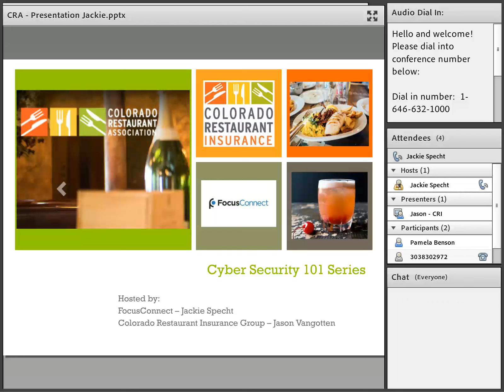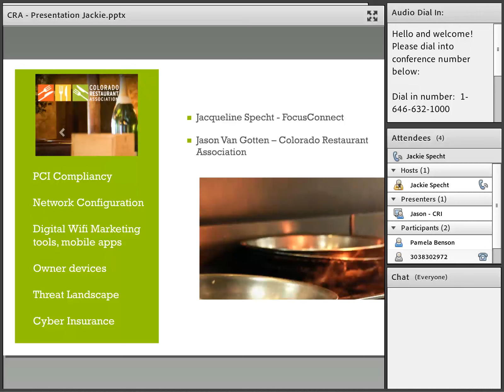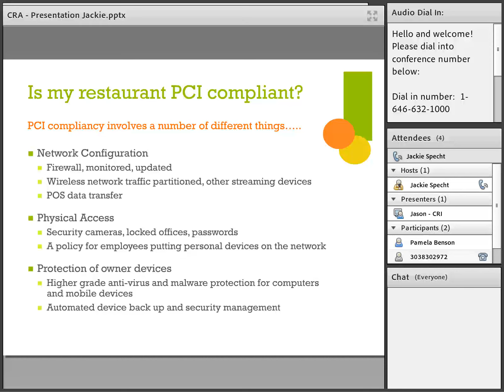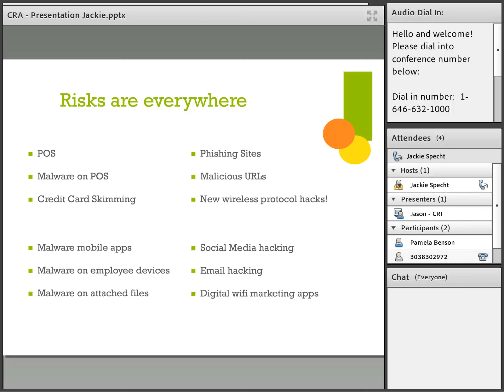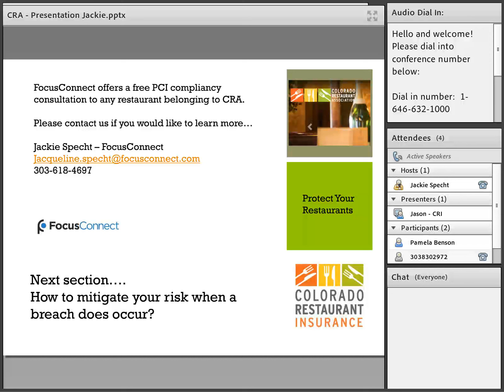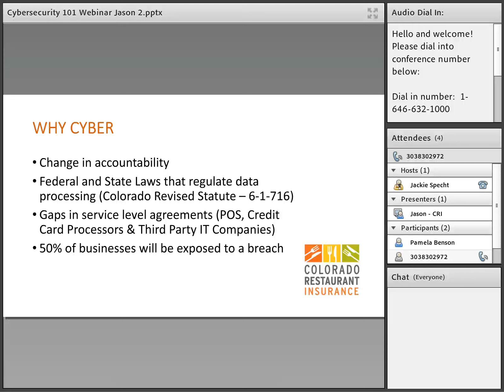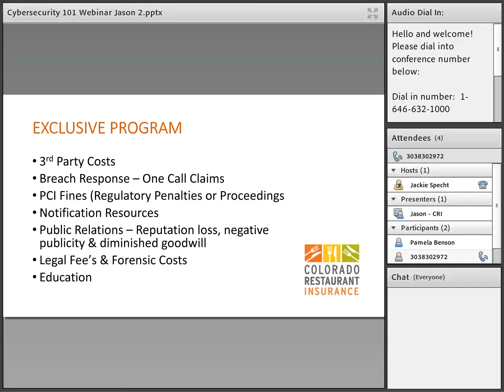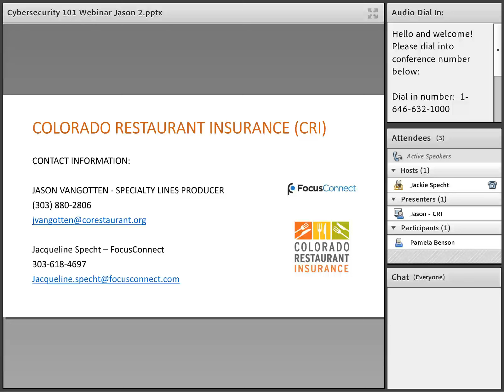Cyber Security 101 Webinar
Join Colorado Restaurant Insurance and Focus Connect for an overview of basic cyber liability protections you should put in place for your restaurant/small business and steps you can take to make sure you are compliant.